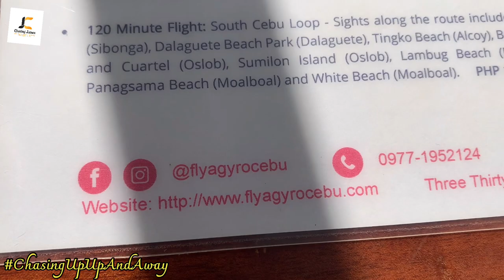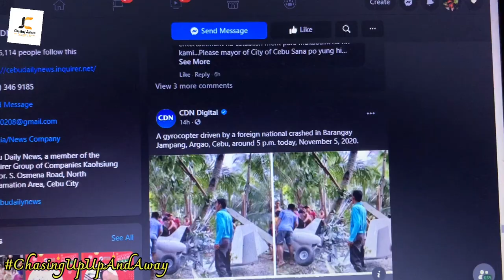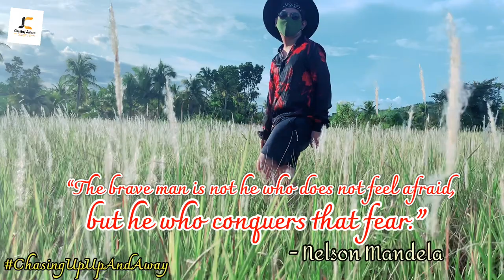FLYING A GYROCOPTER | World's Safest Aircraft? | Explore Ronda Cebu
I’m very excited to share with you my first ever exhilarating experience flying a gyrocopter through Fly A Gyro Cebu in Ronda. With the recent tragic accident that had happened in Argao concerning a different gyrocopter and thus pilot and team, is it still safe to fly a gyrocopter? Know that and more about the beauty of the municipality of Ronda with my Bisaya YouTubers’ Club Fam. Witness as I try to face my fear of heights and all the fun we had during this once and a lifetime experience.

For a very reasonable price, you get this

Available Flights:
• 10 minutes flight - Sights along the route include Panagsama Beach and White Beach Moalboal - Php 2,200

• 15 minutes flight - Sights along the route include Pescador Island, Panagsama Beach and White Beach Moalboal - Php 2,700

• 20 minutes flight - Sights along the route include Pescador Island, Panagsama Beach and White Beach Moalboal - Php 3,600

- and more

📍Three Thirty Airstrip, Brgy Canduling, Ronda, Cebu

Enjoy watching and thank you for Chasing James. 😘💕